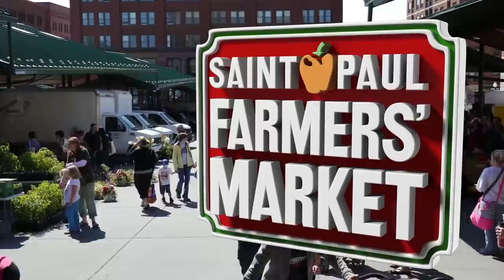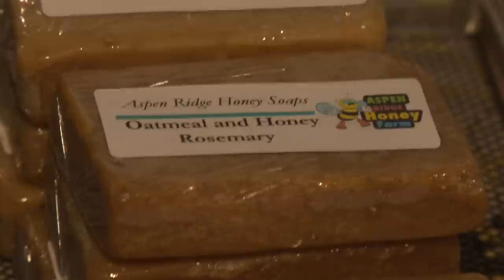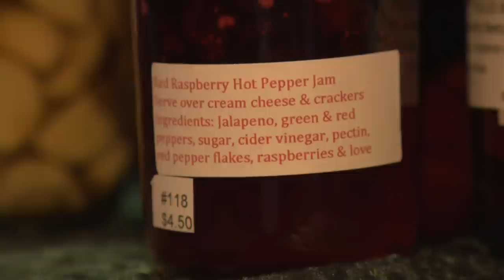Market - The Winter Market in St. Paul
The St. Paul Farmers' Market stays open all winter long. There are vendors outside under the awnings and vendors inside at Golden's Deli, just across the street.  Market host Emily Noble shows you around the Winter Market in St. Paul, Minnesota.